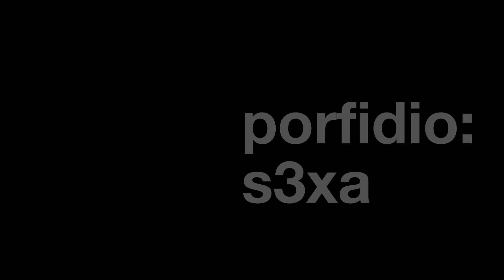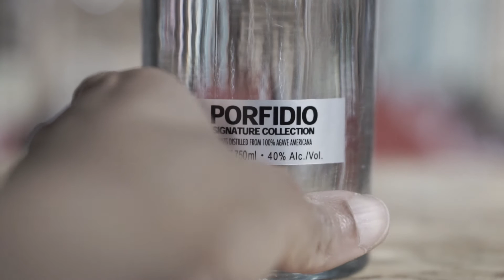Dixeebe Ep:1 Porfidio S3XA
Sommelier and Agave Spirits Specialist, Omari Wheat discusses Porfidio S3XA, an agave spirit from... India!
Find out!